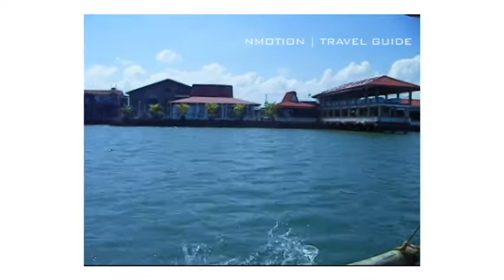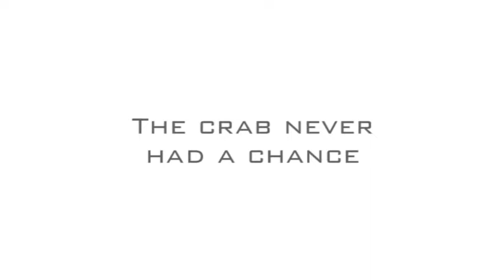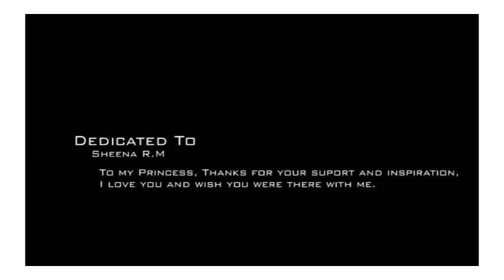Hundred Islands Philippines part 3 of 3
this is a travel video showing our vacation, themed" living like a king in the Philippines. This is only a bit of our adventure on the many small islands and one special one. See views of the Philippines like never before. Real people, real footage, real fun.

$22.00 for the boat and island rental( overnight fee)